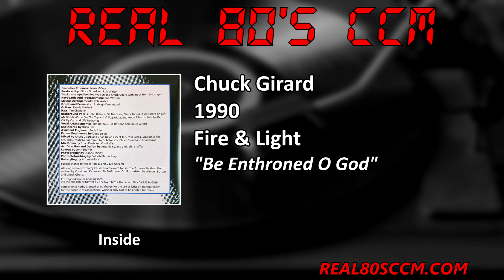Chuck Girard - Be Enthroned O God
This is Track #9 from the 1990 Chuck Girard album "Fire & Light"

Chuck Girard's Glow In The Dark album was one of the first CCM albums that my friends and I ever bought. We spent hours listening to Anthem and Somethin' Supernatural. As such I always a special spot for Chuck but I'll be honest, he lost me in the 80's as his albums became meh. But this album is different. Though it's in his usual style I really like this one. Perhaps it's because Rob Watson was involved with the production but this album is actually a really good album. When I had to classify it into a style I actually chose Light Rock, up one level from Easy Listening where Chuck's album normally reside. I really liked the drums on this album which were played by Burleigh Drummond of Ambrosia. So if you grew a little tired of Chuck through the 80's take some time and listen to this one, I think you'll be pleasantly surprised.